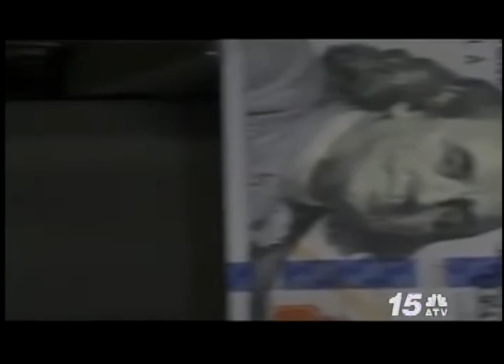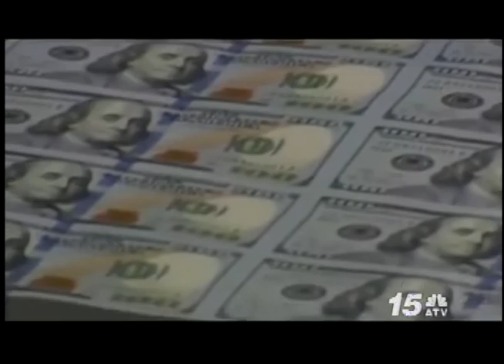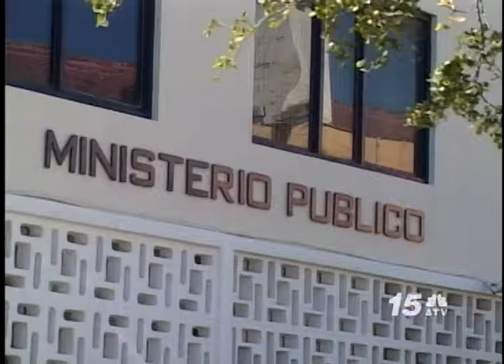Noticia Awe Nochi - FATF Positivo